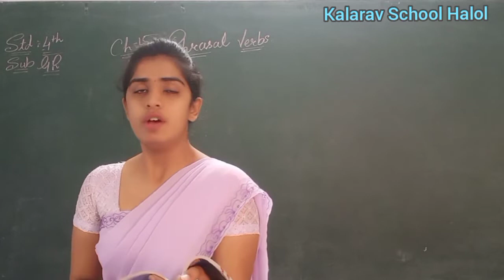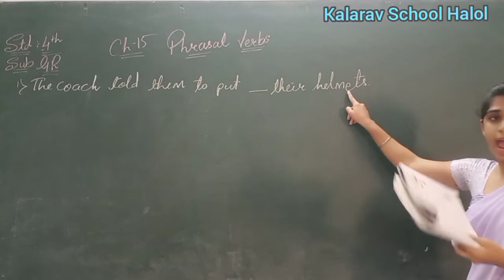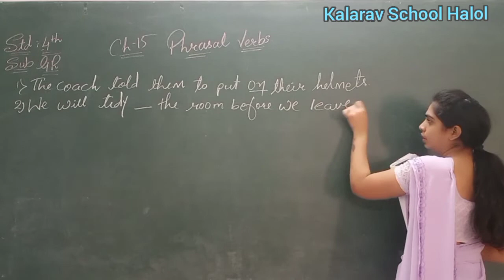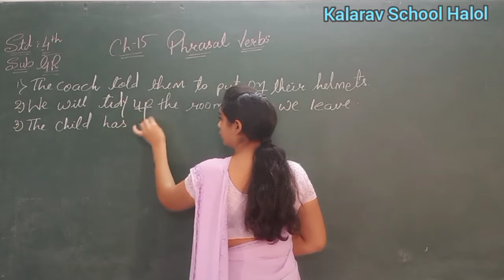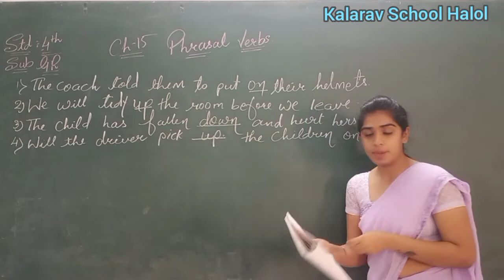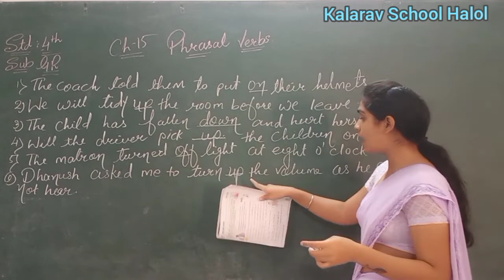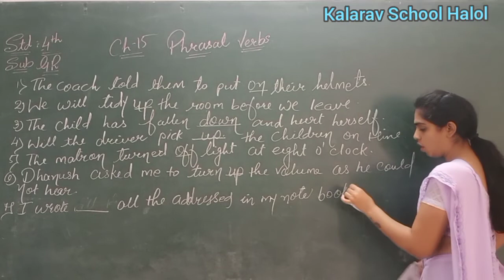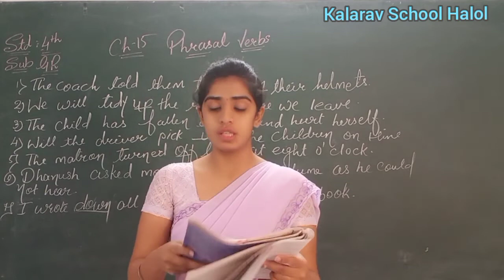Std 4 EM English Grammar (Ch : 15 Phrasal Verbs)